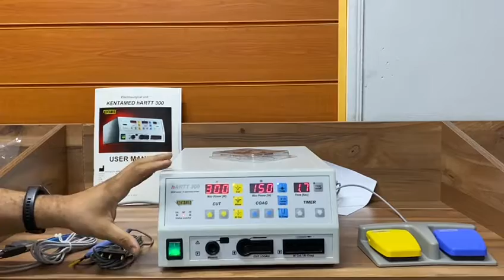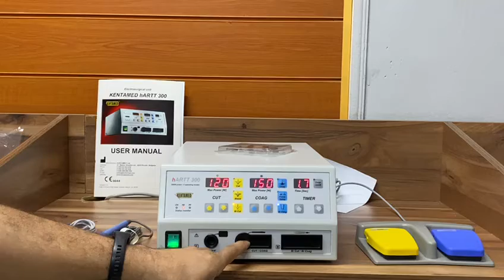دياثرمي ماركة كينتاميد بلغاري اوروبي ضمان 3 سنوات -300 وات